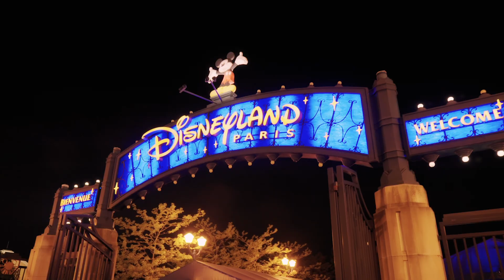Mickey Mouse Lights up Eiffel Tower for 30th Anniversary of Disneyland Paris (Official Video)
Mickey Mouse lit up the Eiffel Tower for the 30th Anniversary of Disneyland Paris! 30 guests were able to watch this special moment back in April, including opening day Cast Members and Cast Member VoluntEARS. The popular 30th anniversary song “Un Monde Qui S’illumine” plays as part of the event. This video was provided to us by Disney to share.

Video footage provided by Disneyland Paris